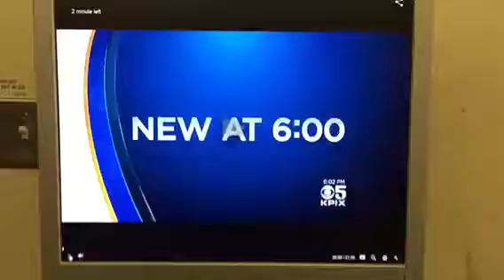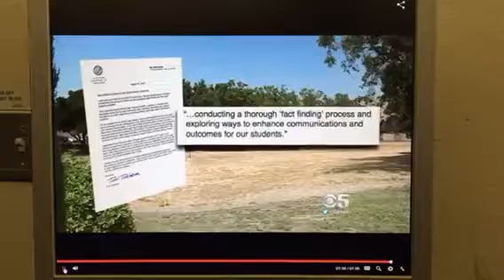TakeBackCSD (California School for the Deaf, Fremont).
Interview with local news upon Take CSD Back movement.